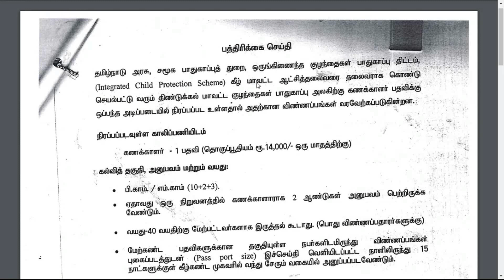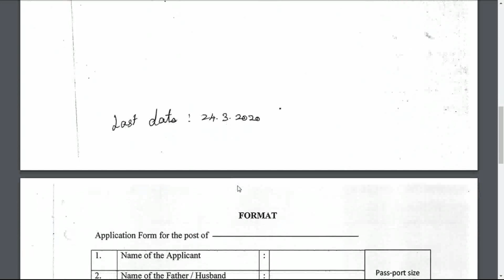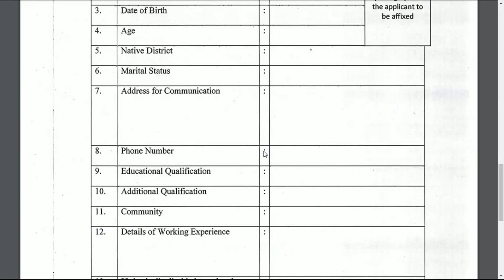தமிழ்நாடு அரசு சமூக பாதுகாப்பு துறையில் வேலை வாய்ப்பு | Child protection Dept Recruitment 2020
Child protection Dept Recruitment 2020